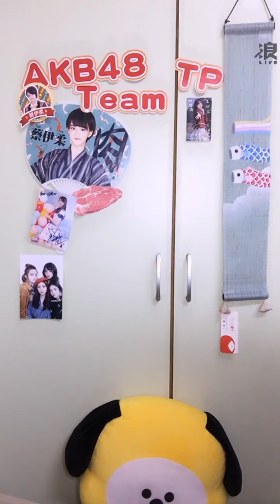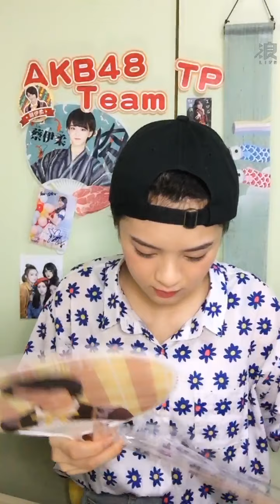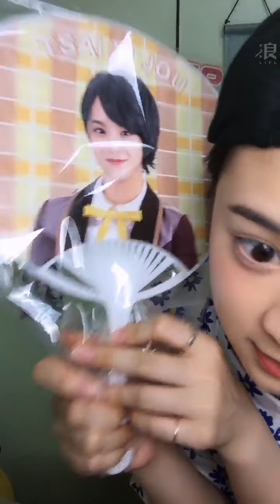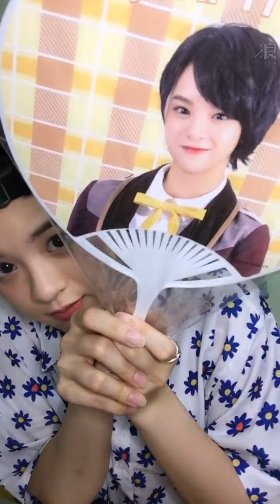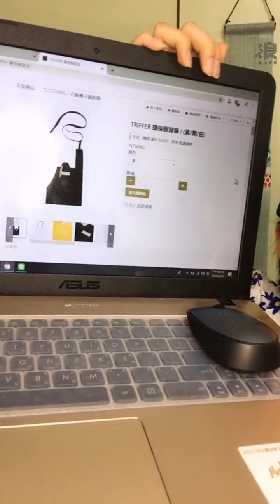2020 04 20 AKB48 Team TP 蔡伊柔「浪Live」直播